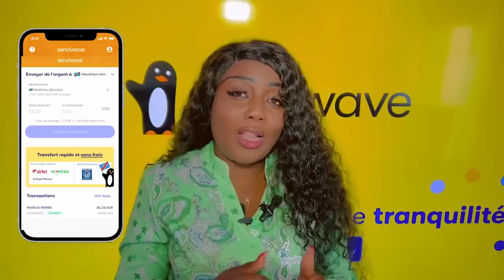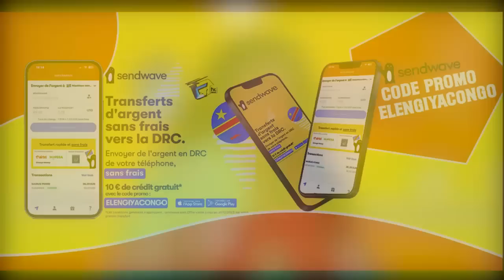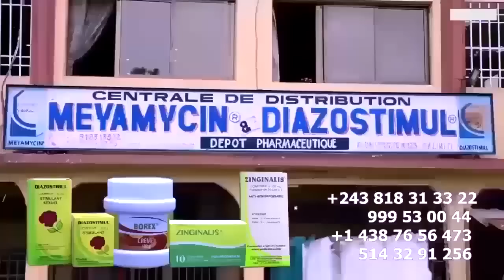PAMELA SHEKOLA Niveau Abeti DIDIER NZONGO Pona FERRE Na KOFFI En Plein Emission MAKIONA Na MUSIQUE